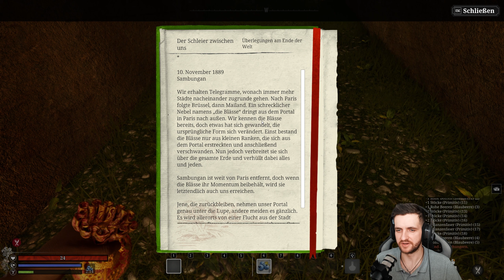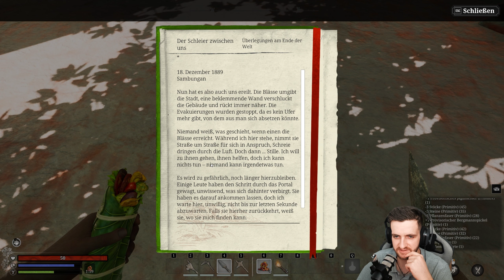Meine Ersten Stunden in NIGHTINGALE (2024)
Nightingale ist ein fesselndes Shared-World-Survival-Crafting-Spiel, das dich in die geheimnisvollen und gefährlichen Fae-Welten entführt. Als unerschrockener Weltenwandler begibst du dich allein oder mit Freunden auf eine abenteuerliche Reise, um zu überleben. In dieser visuell beeindruckenden Fantasy-Welt im viktorianischen Stil erwarten dich folgende Features:

Überleben: Öffne arkane Portale in die mystischen Lande der Fae. Durchstreife Wälder, grauenvolle Sümpfe und sengende Wüsten, während du die einzigartigen Herausforderungen jeder Welt meisterst.
Herstellen: Stelle Werkzeuge her, um kostbare Ressourcen nutzbar zu machen. Entdecke Pläne und Entwürfe, um komplexe Ausrüstungen und Waffen zu fertigen und dein Überleben zu sichern. Erlange mystische Zauberkünste und verstärke deine Ausrüstung mit magickalen Eigenschaften.
Bauen: Errichte prachtvolle Anwesen, die müden Weltenwanderern Schutz und Erholung bieten. Passe deine Basis an, erweitere sie durch neue Bauoptionen und bilde Gemeinschaften, um das Maximum aus Grund und Boden herauszuholen.
Erkunden: Tauche ein in eine wundersame, prozedural generierte Fantasy-Welt, inspiriert vom viktorianischen Zeitalter. Hinter jedem Portal verbergen sich Gefahren und einzigartige Schönheit – von verlassenen Überresten früherer Weltenwanderer bis hin zu geheimnisvollen unterirdischen Fae-Ruinen.
Koop oder Solo: Spiele allein oder mit bis zu sechs Freunden in einer gemeinsam genutzten Onlinewelt. Besuche nach Belieben die Welten anderer Spieler – denn die zwischenweltliche Leere zu überqueren, ist gefährlich.
Endlose Abenteuer: Stelle magickale Weltenkarten zusammen und übernehme die Kontrolle über deine Reise. Nutze die Macht der Karten, um Details deines nächsten Ziels frei auszuwählen – von feindseligen Instanzen bis hin zu Ressourcen und Umgebung.
Begegnungen: Stelle dich unheimlichen Schrecken und verdorbenen Bestien mit Nahkampfwaffen, Zaubersprüchen und Schusswaffen. Kämpfe gegen gigantische Apex-Kreaturen in den entlegensten Ausläufern der Welten.
Begib dich auf diese epische Reise und erlebe die faszinierende Welt von Nightingale! 🌟

Timestamps:

0:00  Charakter erstellen
04:01 Erste Map
13:05 Wüsten Map
18:52 Sumpf Map
25:06 Main Game

Viel Spaß beim Erkunden der Fae-Welten! 🌟